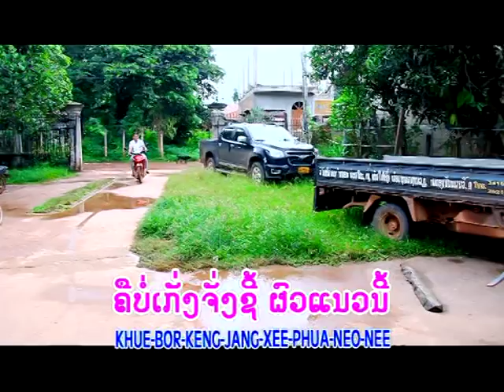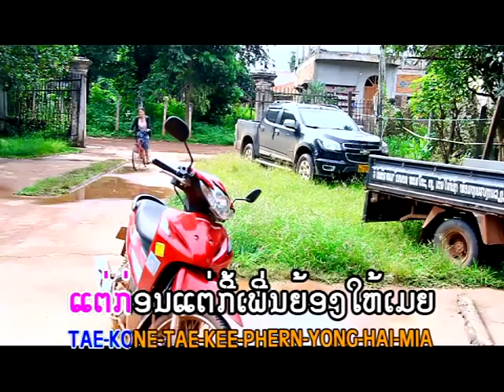ເຫຼົ້າຜ່າເບຍເມຍຜ່າວົງ LuoPhaBeerMeerPhavong / TounSouLiya+Vieng Dalika